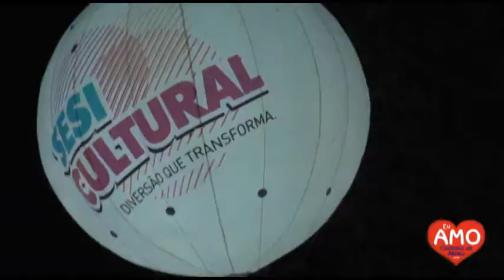Show com Sandra de Sá - bloco 1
Programa Em Destaque

SESI Cultural e Fundação Cultural Casimiro de Abreu trouxeram um presente para a cidade: Sandra de Sá, um ícone da música brasileira, que com muita simpatia e interação com o público, fez desta uma noite inesquecível de muita alegria e música de qualidade.

Foto: Claudio Pacheco
Gravado em 08 de junho de 2014